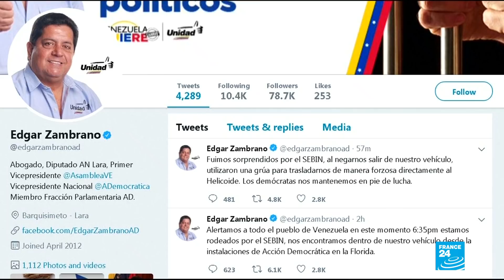Venezuela Crisis: Opposition deputy leader arrested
Juan Guaido's number two in the National Assembly of Venezuela, Edgar Zambrano, was arrested this Thursday by special police in Venezuela.